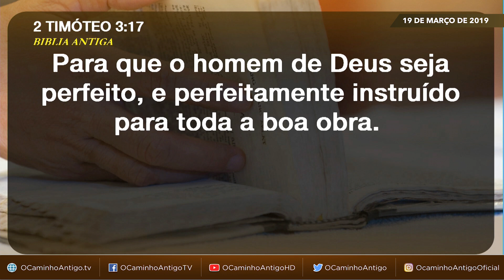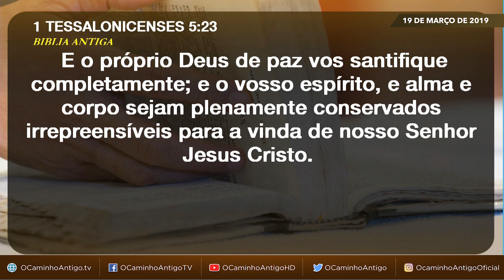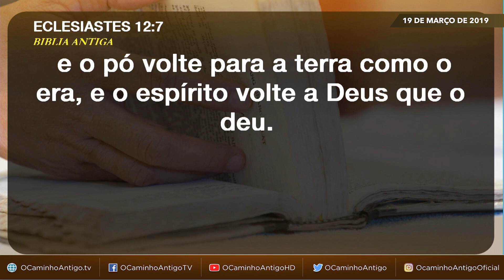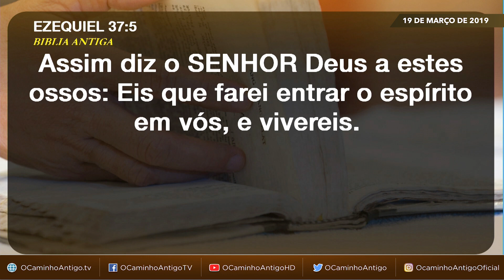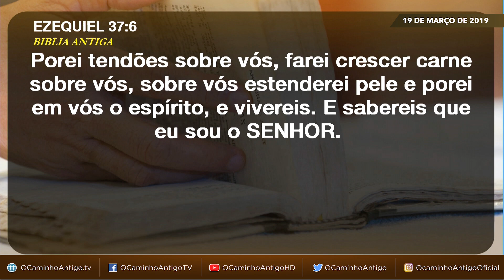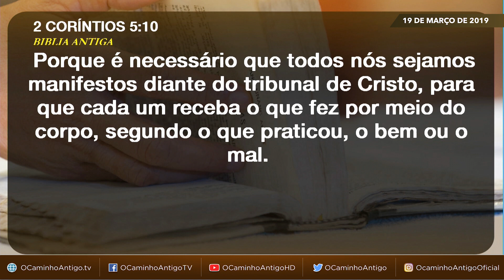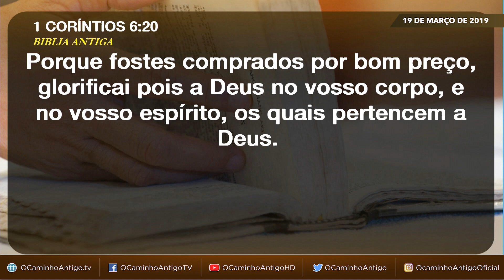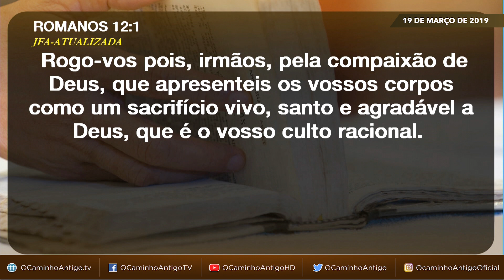Corpo, alma e espírito de um cristão, como cuidar?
De acordo com as palavras de Deus, nós temos corpo, alma e espírito, isso é um fato bíblico que não podemos negar. Por que Deus criou os nossos corpos? Como era o corpo de Nosso Senhor Jesus Cristo quando estava na Terra? Como devemos cuidar de nosso ser?

Aprenda a maneira Bíblica de como cuidar de nosso corpo, alma e espírito através de explicações e leituras feitas pelo irmão Eli Soriano!

Quer ser um membro da Igreja de Deus Internacional?